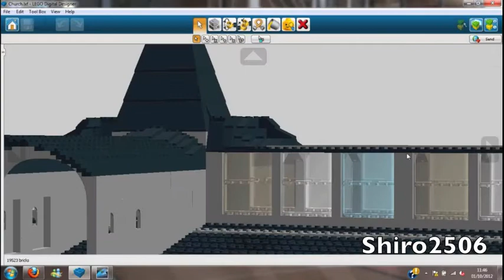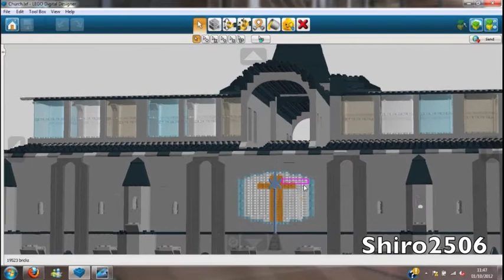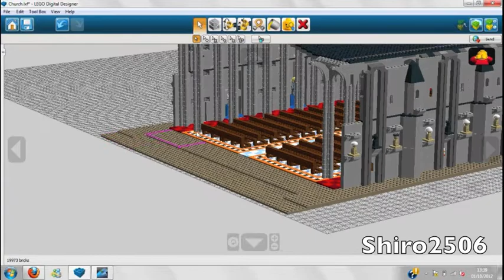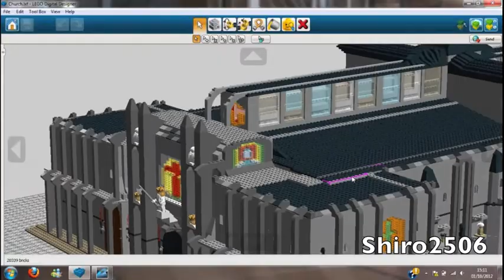Lego Digital Designer - Church - part 4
Lego Digital Designer - Church - part 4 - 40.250 bricks